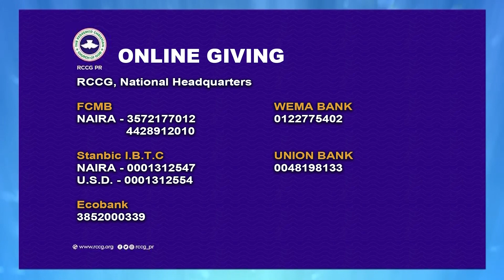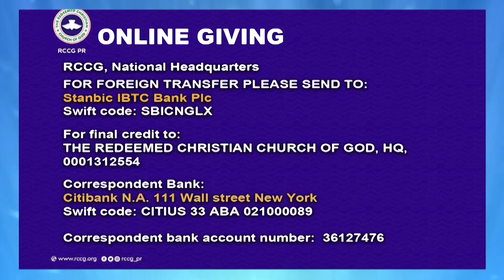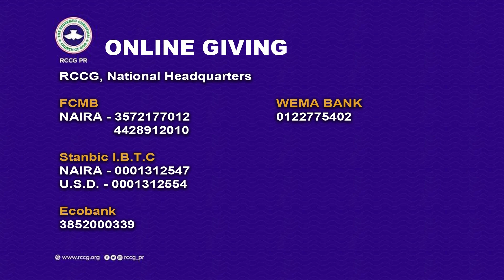RCCG ONLINE SUNDAY SERVICE WITH PASTOR E.A ADEBOYE || GOING HIGHER PART 71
You are watching the Online Service of The Redeemed Christian Church of God with Pastor E.A Adeboye and other anointed men of God, as he continues in the series; Going Higher. God bless you.